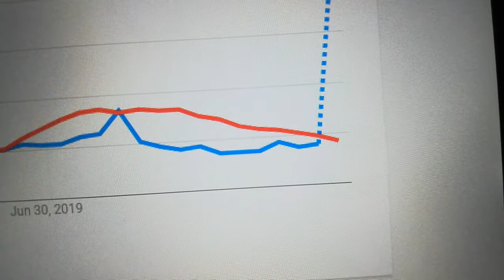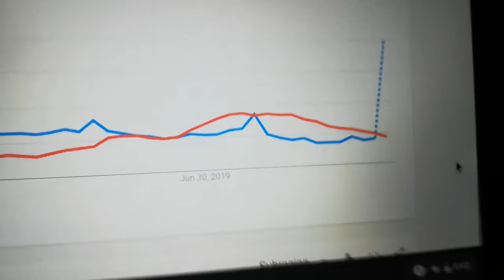Did Fortnite Chapter 2 save Fortnite (Google trends)